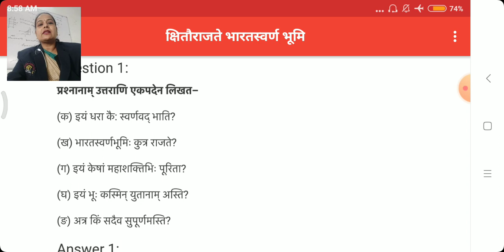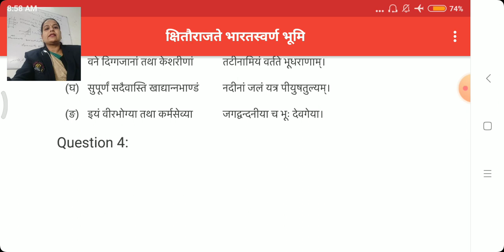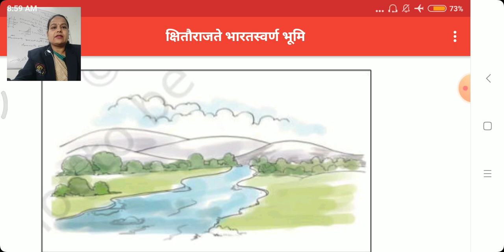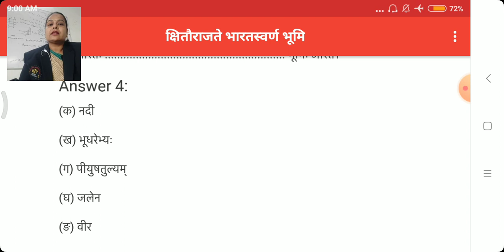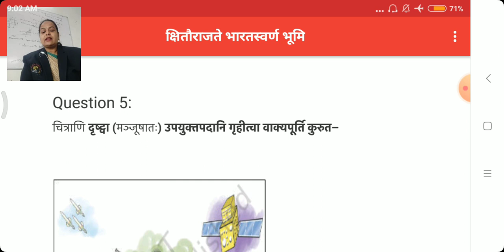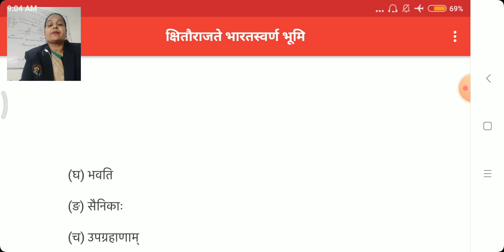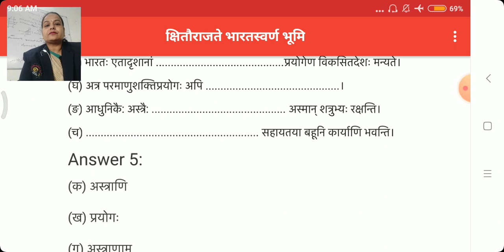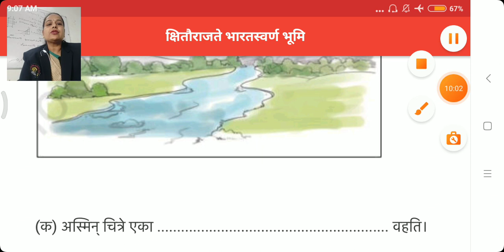कक्षा 8संस्कृत पाठ 13भाग 4